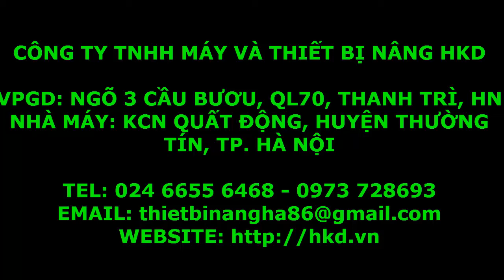Rulô quấn nhả cáp kiểu đối trọng cho cổng trục dầm đơn 3 tấn x 34m; L = 50m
HKD chuyên cung cấp Rulô + đối trọng cho cổng trục hoạt động ngoài trời với chiều dài đường chạy lớn từ 40m; 50m; 70; 80; đến 150m.
- Quy cách: Đối trọng + Ròng rọc (Pully) + Cáp thép + Tang quấn cáp thép, quấn cáp điện + vành tang + Đế treo rulô + Hộp cổ góp điện (chổi than quay 360 độ) + hệ gối đỡ, ổ bi, trục tang VV.. và bộ chuyển đổi cáp.
- và còn nhiều đồ chơi hay nữa tại đây